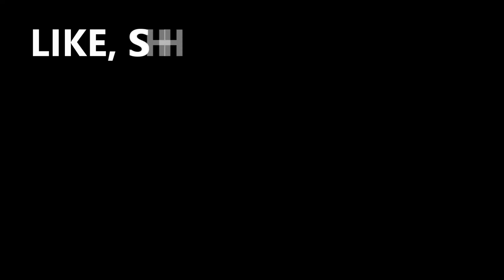Mini Copper India - Mini 3 DOOR S & Mini Clubman S Walkaround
Mini India has launched the Clubman in its Cooper S avatar, priced at Rs 37.90 lakh (ex-showroom, Delhi). The Clubman is amongst the largest Minis to be ever produced, standing long at 4.2 metres and retains it's characteristic split tail-gate which can be opened individually or as a single unit. It is 270 mm longer and 73 mm wider than the MINI 5-door Hatch and gets an additional 100mm of wheelbase as well. The Cooper S Clubman gets a 2.0-litre four-cylinder unit that pumps out 192PS and 280Nm, mated to a 8-speed automatic gearbox.

Mini Clubman s price :  Rs 38.6 Lakh*
1998 cc,  Manual, Petrol, 13.8 kmpl

 Mini has launched 3 Door Cooper S in India at Rs 34.65 lac (Ex-Showroom Pan India). The S variant is most powerful version of Copper model and is only available in three-door lineup. This series apart from minor cosmetic features red S badge in both the front and rear side, large air intakes and newly designed honeycomb front grille. The car will be sold in country en-route CBU (Completely Build Unit). Prior to this peppier launch, last year, the automaker had also launched the Cooper diesel in both three and five-door versions.

Mini 3 Door s Price : Rs 34.65 lac
1998 cc,  Automatic, Petrol, 15.7 kmpl